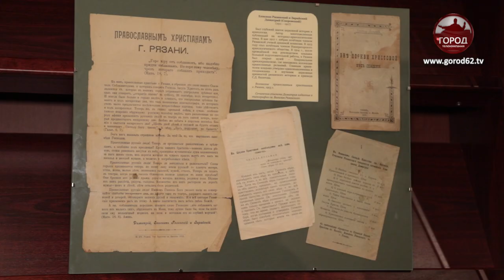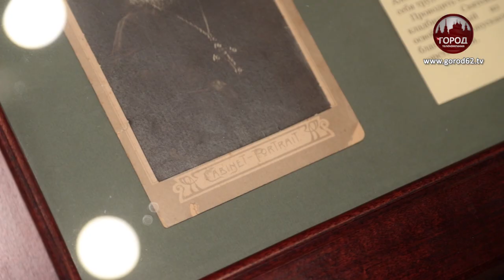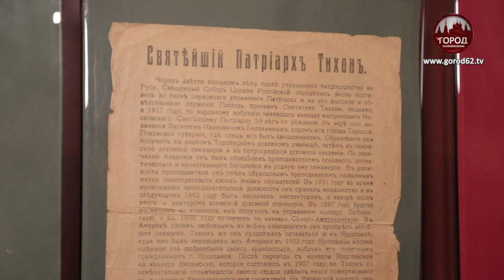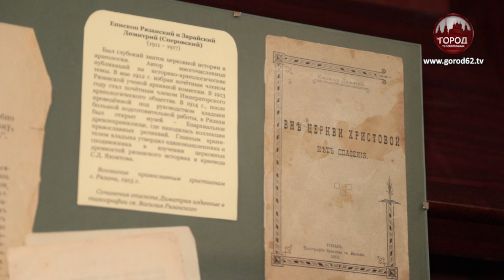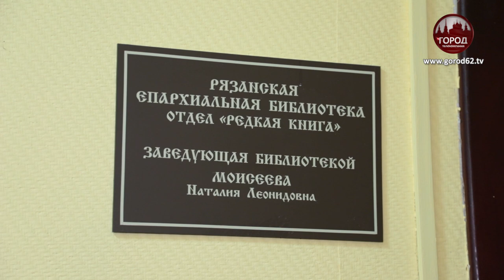НЕ ХЛЕБОМ ЕДИНЫМ